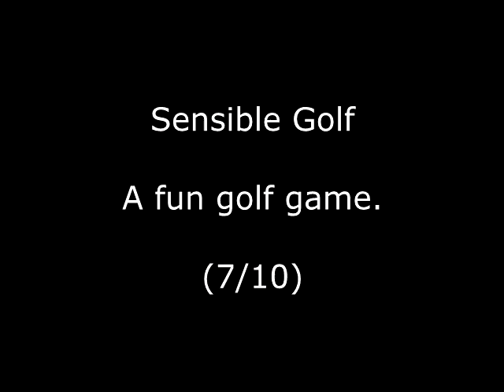Sensible Golf Review for the Commodore Amiga by John Gage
Sensible Golfis a golf game that came out in 1995 by Virgin Interactive. Warning! This video has swearing.